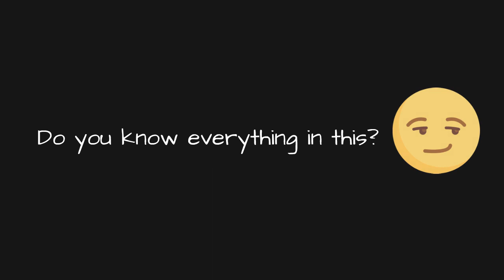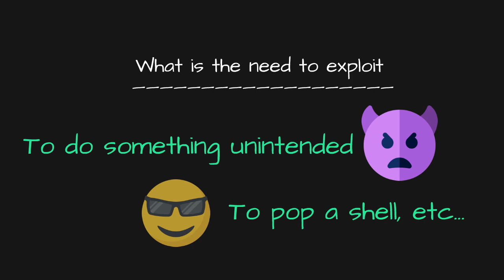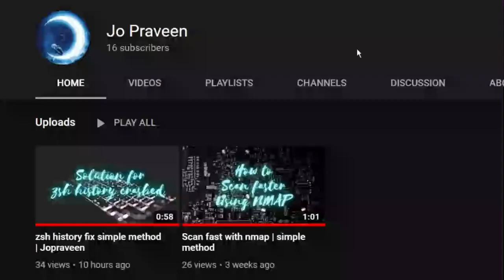Intro into Binary exploitation tamil | 0x00